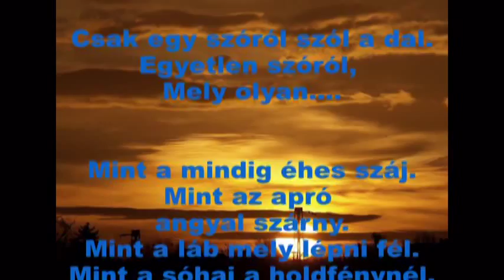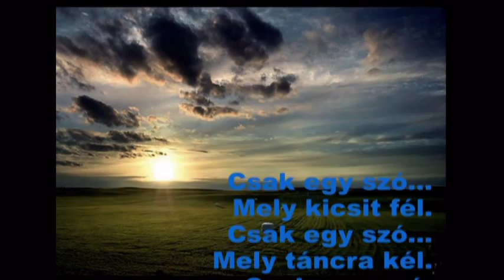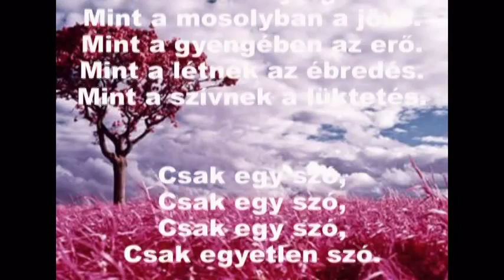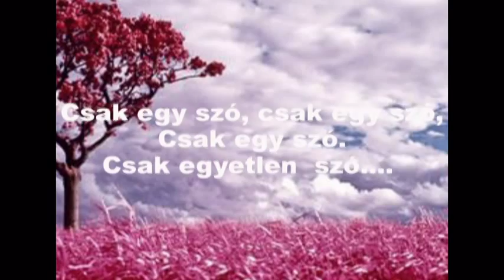"Csak" egy szó - ének:Dobosi István - zene:Papp Béla - szöveg:Kerékgyártó Dénes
Csak egy szóról szól a dal..
Egyetlen egy szóról, mely olyan….

Mint a mindig éhes száj,
Mint egy apró angyal szárny,
Mint a láb mely lépni fél,
Mint a sóhaj a holdfénynél.
Mint egy homokszemben a világ,
Mint a köddé váló hibák,
Mint a vágy mely enni kér,
Mint a halkan síró szél.

Mint egy őrült tánc,
Mint egy édes lánc,

Lana:

Együtt:
Csak egy szó, csak egy szó, csak egy szó,
Csak egyetlen egy szó….

Felváltva:
Csak egy szó…
Mely kicsit fél.
Csak egy szó…
Mely táncra kél.
Csak egy szó,
Mely tűzzel játszik,
Csak egy szó,
Mely néha fázik,
 Csak egy szó,
Mely csodát mesél,
Csak egy szó,
Mely bárhol megél.
Csak egy szó,
Mely táncot jár egyre,
Csak egy szó,
Mely átölel a csendbe.
Csak egy szó,
Mely velünk csodát tehet..
Csak egy szó,
Mely ha szól, csak Neked!!!

Csak egy szó,
Mely befed léket,
Csak egy szó,
Mely megóv téged.

Mint a remény az omló falban.
Mint a sóhaj a szélviharban.
Mint egy életmentő tőr.
Mint a sas mely égbe tör.
Mint a mosolyban a jövő,
Mint a gyengében az erő,
Mint a létnek az ébredés,
Mint a szívnek a lüktetés

Csak egy szó…
Mely kicsit fél.
Csak egy szó…
Mely táncra kél.
Csak egy szó,
Mely befed léket,
Csak egy szó,
Mely megóv téged.
Csak egy szó,
Mely tűzzel játszik,
Csak egy szó,
Mely néha fázik,
Csak egy szó,
Mely csodát mesél,
Csak egy szó,
Mely bárhol megél.
Csak egy szó,
Csak egy szó,
Csak egy szó,
Mely csodát tehet..

Csak egyetlen egy szó…. SZERETLEK!..